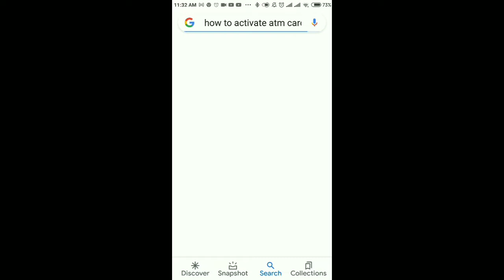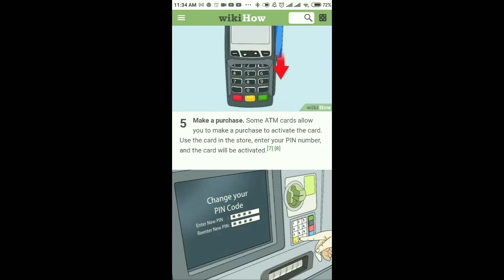How to activate ATM card, How to activate ATM card in simple way, VlogDotSamz